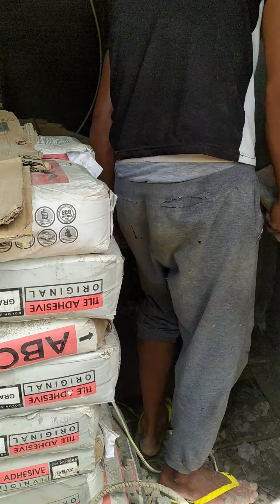October 25, 2021